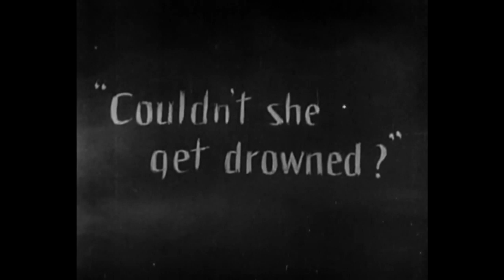Trailer for FW Murnau's 'Sunrise: A Song of Two Humans' at the Rosendale Theatre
February 2nd, 2020 at 2:00 PM -

with live accompaniment by Marta Waterman